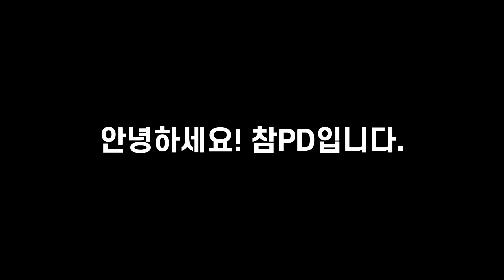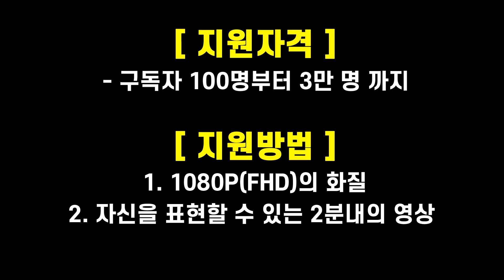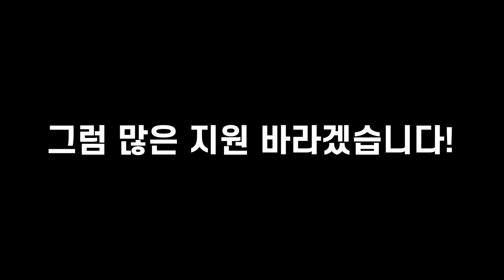식품리뷰 유튜버분들께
식품 리뷰 유튜버 분들을 응원합니다.
모든 내용은 영상에 나와있고